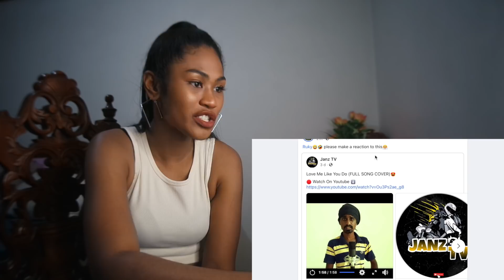Love Me Like You Do (cover) - Hindi version | Reaction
*reaction video*

Today I am reacting to ល្បី​ខ្លាំង​! ! Love Me Like You Do - cover - Hindi version 2021

MAILING ADDRESS:
Rukaiya Dagian
2600 Baguio City
Philippines